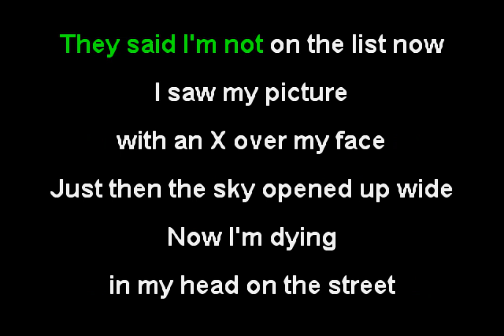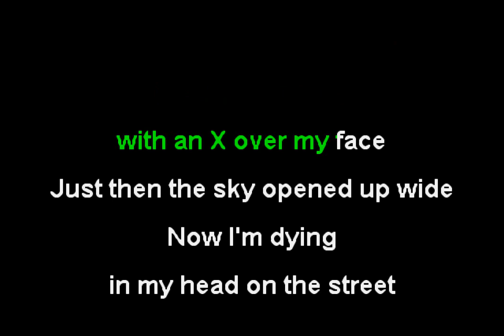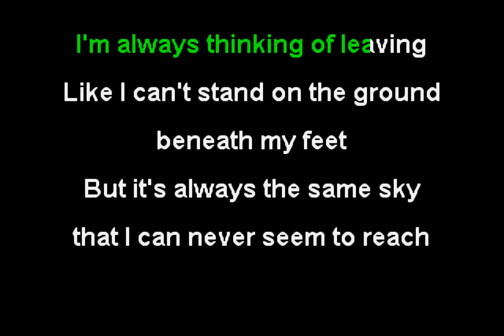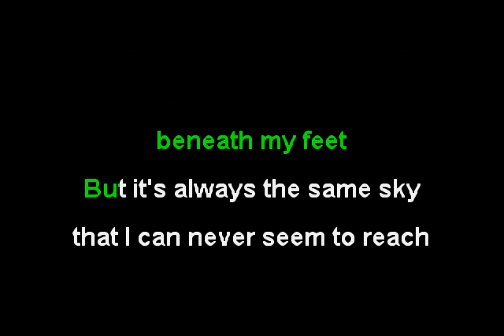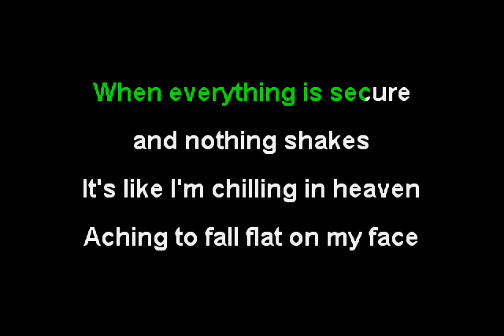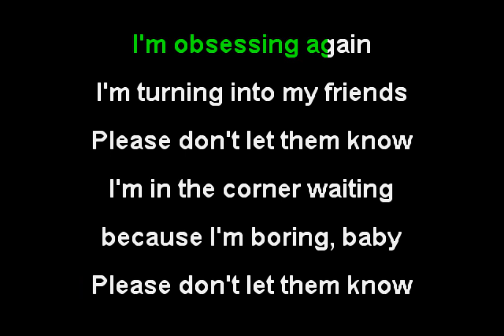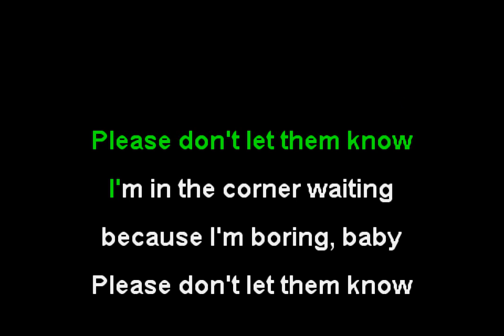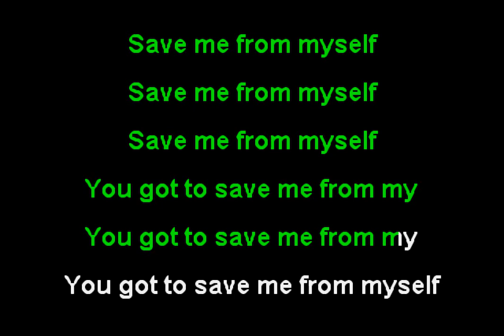Antarctigo Vespucci - Save Me from Myself (Funbox Karaoke, 2015)